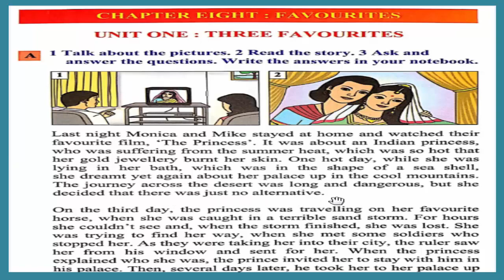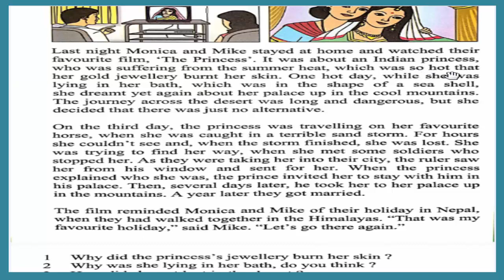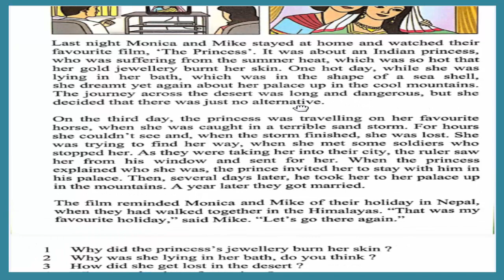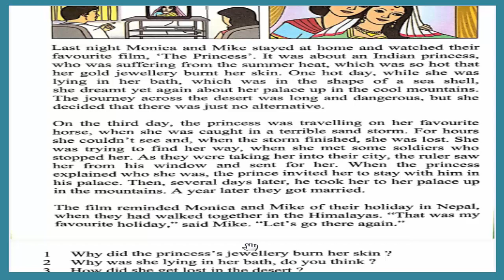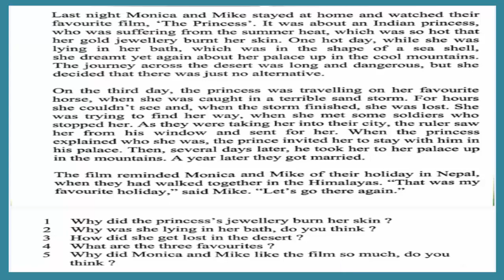English for Cambodian book grade 11 chapter 8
Learn English Khmer for Cambodian from beginner to high level.English for Cambodian book grade 11 chapter 8How to study English test for grade 12
សិក្សាតេស៏អង់គ្លេសថ្នាក់ទី១២
how to study toefl by yourself,
how to learn toefl
noun english grammar study iq,
noun english grammar study smart, grammar descripetion
iq study engli
3 grammar rules for reported speech,
5 grammaria,
5 minute german grammar,
6 minute basic grammar,
6 minute grammar bbc,
6 minutes grammar,
6th grade grammar lessons,
7 class english grammar,
learn english grammar through tamil spoken english through tamil,
learn english grammar video lectures,
learn english grammar video tutorial,
conversation call,
conversation cartoon,
conversation centre d'appel,
conversation chemistry,
conversation class,
conversation club,
conversation comedy,
conversation confidence,
conversation continuers,
conversation conversation,
conversation course,
conversation d'amour,
conversation daily,
conversation date,
conversation de moon,
conversation demo,
conversation dialogue,
conversation doctor and patient,
conversation drawing,
conversation dub,
conversation dvd,
conversation en anglais,
conversation en francais,
conversation english,
conversation english at home,